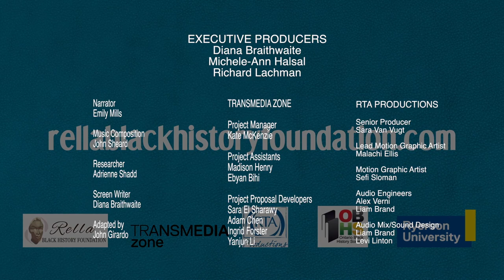ShareTheirStory Mary Ann Shadd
The goal of ShareTheirStory is to change the way we talk about history in Canada by bringing the stories of five historic Black entrepreneurs into the discussion.

Learn about what it was like for these individuals to follow their entrepreneurial spirit. Do you see yourself in their stories?

Make a difference. Discover and share more diverse stories.

Follow @RellaBlackHistoryFoundation